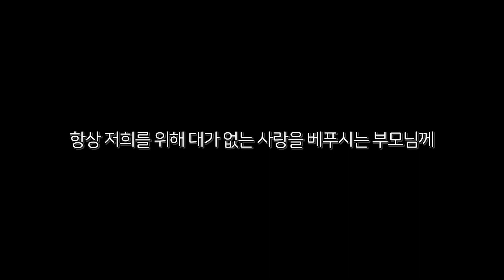(감동주의) 부모님과의 고등학교 시절 진실토크 ㅣ 스튜디오 샤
어버이날을 맞이해 구구와 호야 부모님이 특별 출연해주셨습니다😍
항상 뒤에서 묵묵하게 믿어주시는 부모님에게 오늘 하루 감사인사를 드리면 어떨까요? 🥰🥰

🎥타임라인
0:00 오프닝
0:40 고등학생때의 호야구구
1:15 부모님이생각하는안쓰러웠던순간
3:28 부모님의제일기뻣던순간
4:56 처음전교1등순간
5:50 서울대합격순간
6:44 지금의호야구구
7:40 어버이날선물증정

✨️출연 크리에이터

구구🐦 @appearedstar
서울대 정치외교학과 20학번

호야🎬 @jourho21
서울대 언론정보학과 21학번

✨️크리에이터별 영상은 재생목록을 확인해주세요!